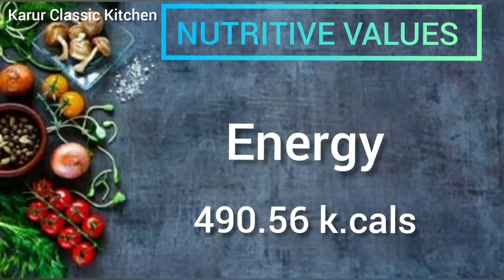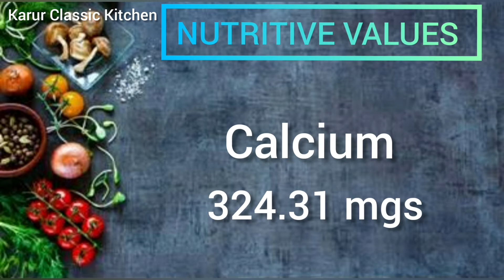Paneer Popcorn recipe in tamil / பன்னீர் பாப்கார்ன்/ Paneer recipe / Snacks recipe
INGREDIENTS

Mixed herbs(optional) - 1/2 tsp
Garlic - 6 pods
Onions - 1/4th
corn flakes - 200 gm

NUTRITIVE VALUES

Energy - 490.56 k.cals
Proteins - 16.25 gms
Fat - 27.22 gms
Fibre - 2.02 gms
Carbohydrates  - 47.52 gms
Calcium  - 324.31 mgs
Phosphorous  - 256.77 mgs
Iron - 10.62 mgs